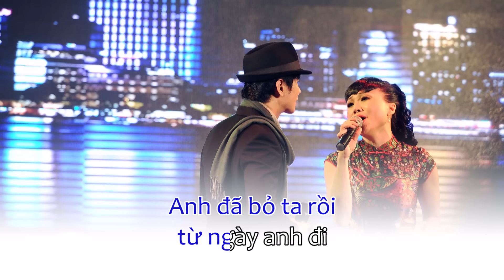ĐÊM BUỒN PHỐ THỊ - HOÀNG CHÂU | TÌNH KHÚC BẤT TỬ 1